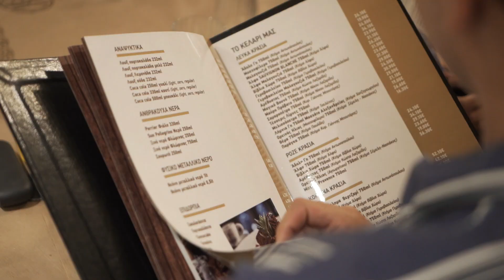A FOOD event VIDEO